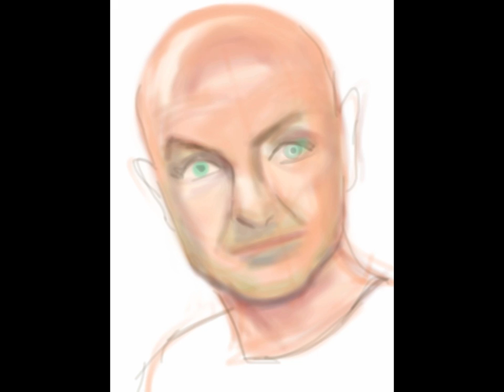iPad Finger Painting using Brushes app: John Locke from LOST by Olechka (Olga Shvartsur)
iPad + Brushes app

iPad finger painting portrait of John Locke from TV show LOST.